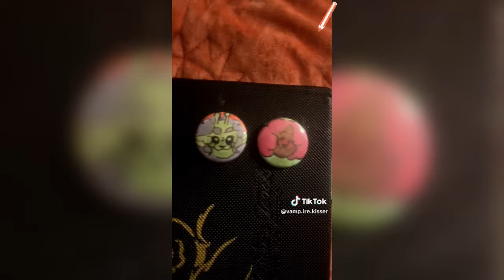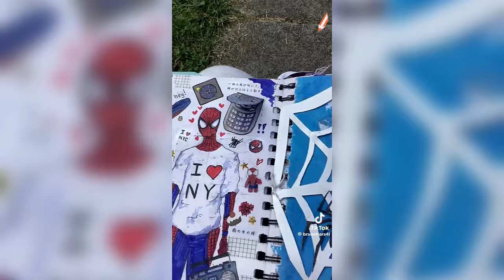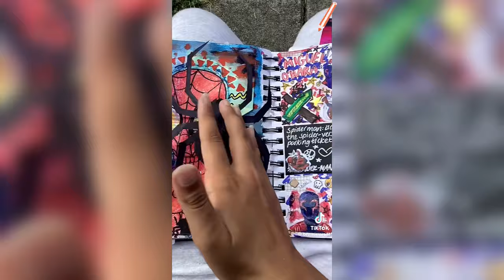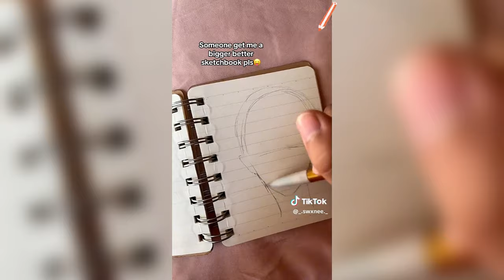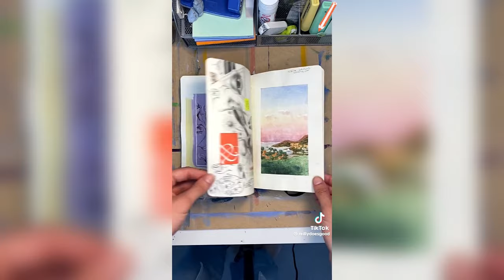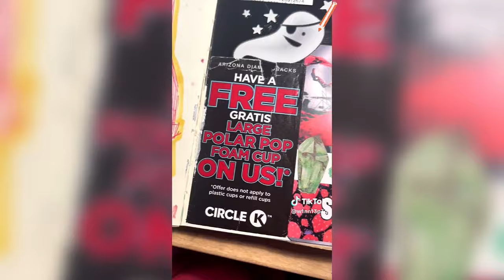Sketchbook drawing and doodle ideas | Sketchbook Ideas 2024 | ART compilation #76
Hey people!
These are the sketchbook ideas for your sketchbook
Thank you guys for supporting me. It’s really awesome! Thank you:)
 I really hope you like it and that it inspires you:)
Draw something, a great day :)
I express my deep gratitude to the authors of the drawings, you are great fellows, thank you for your art!!!
If you do not want your video to be in this collection, PLEASE write to us by email